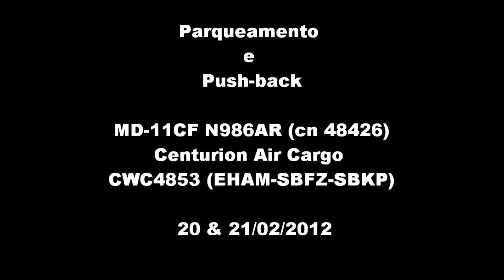Parqueamento & Push-back MD-11CF N986AR Centurion Cargo 20 & 21/02/2012